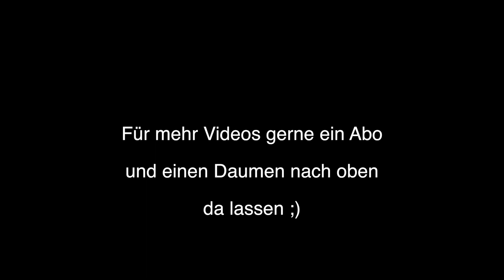Roomtour Hotel Don Giovanni Prag / Praha / CZ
Wir waren für 3 Nächte im Hotel Don Giovanni in Prag. Die Lage ist super - die Straßenbahn hält direkt vor dem Hotel und in ca 10 Minuten ist man am Wenzelsplatz.